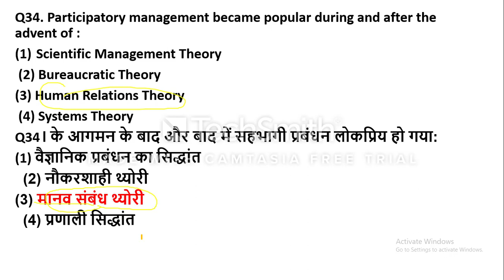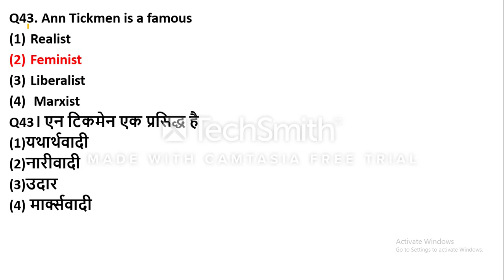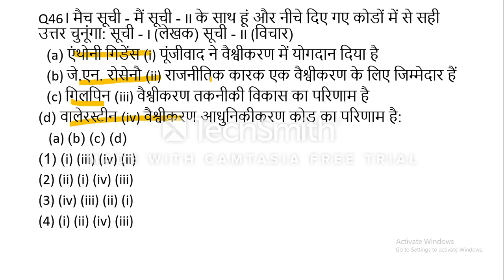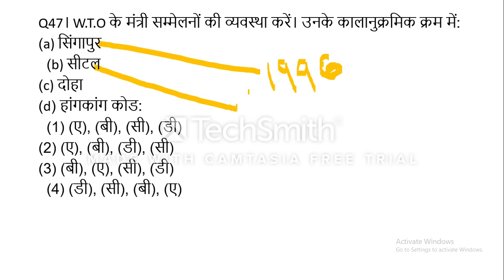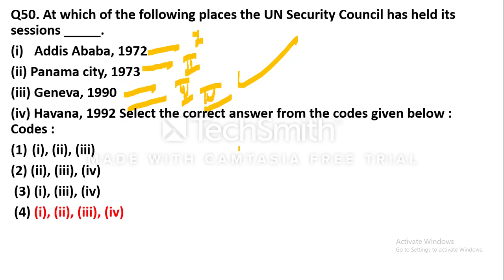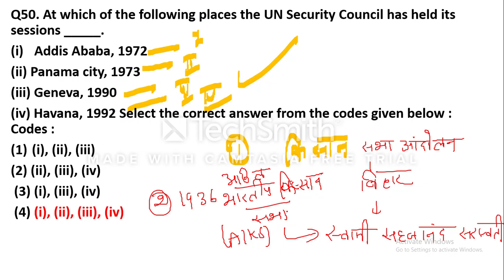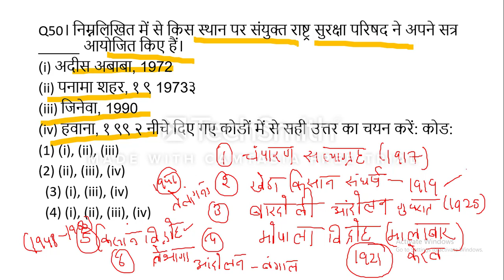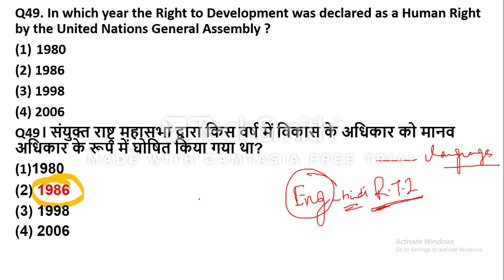MCQs Previous Year Check Yourself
In This Course Meenakshi Singh Discussed MCQs Previous Year for June 2019 etc. This Course will be Beneficial  for All Aspirants Preparing  for NTA UGC-NET.